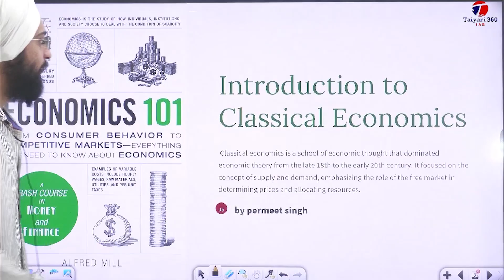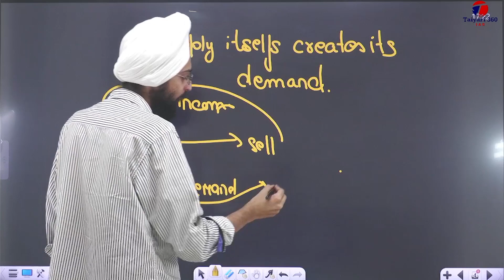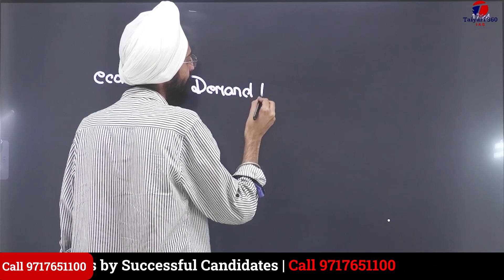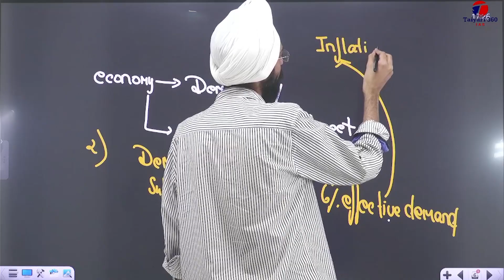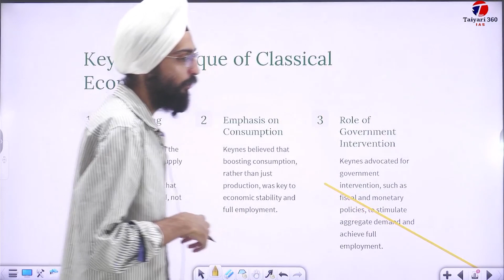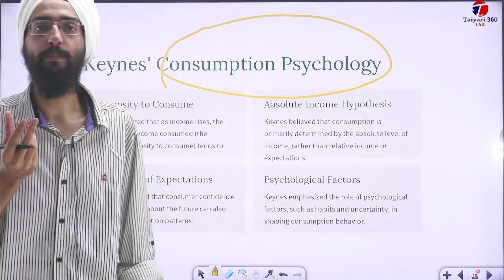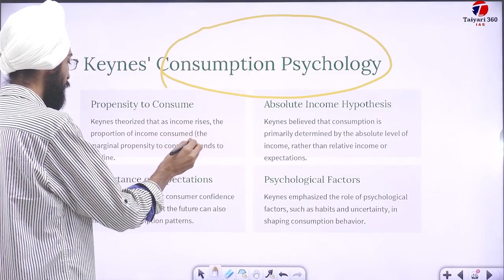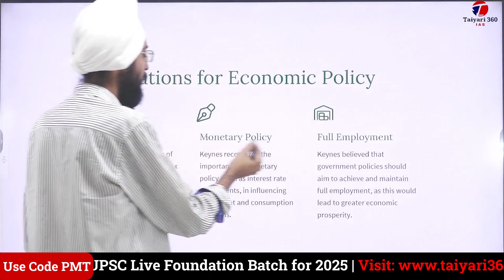Tamil Nadu Board 12th Economics | Chapter 3 | Introduction To Classical Economics